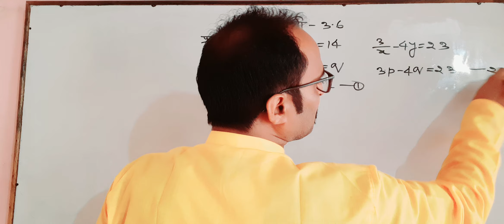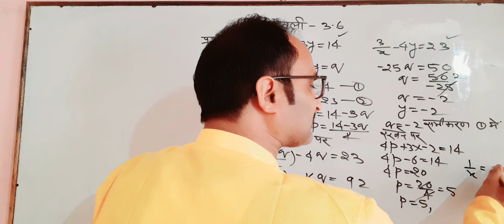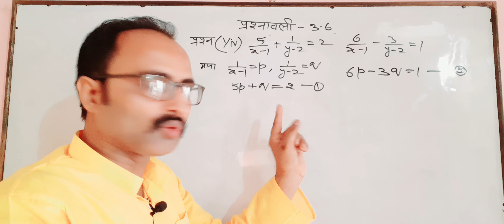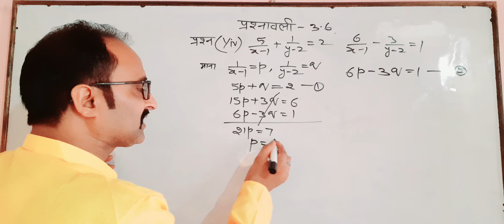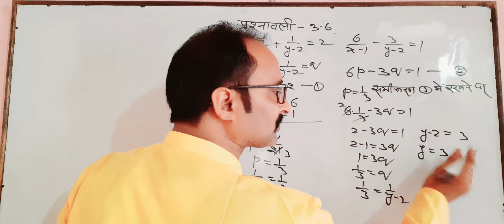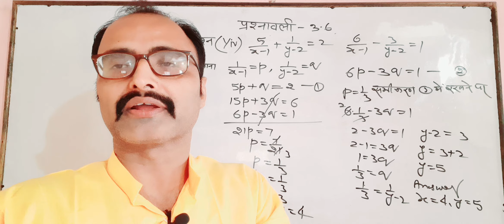कक्षा-10गणित दो चर वाले # रैखिक समीकरण युग्म प्रश्नावली#3•6#प्रश्न1/iii, 1/iv#mathematics